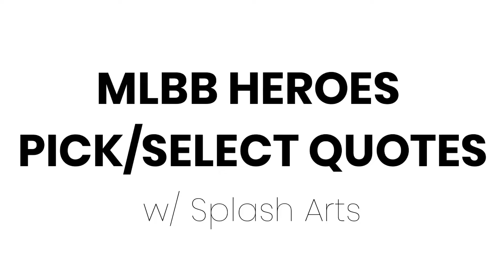108 MLBB HEROES PICK-SELECT Quotes w/ Splash art 2023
108 MLBB HEROES PICK-SELECT Quotes w/ Splash art

ALL 108 HEROES PICK QUOTES WITH SPLASH ART!!! WHO'S YOUR FAVORITE?

Hi! This is NEWAKAJI and bringing you the latest updates and information of the MLBB Community. I am a new content creator and I m too glad to offer you various stuff that I want to share with you :)

And if you want to give suggestions about my content and editing, pls add it on the comment section. I am looking forward to your comments so that I can improve my channel. Thank you so much!

》Equipment《
1. Phone: POXO X3 (My Current Phone, where I edit my videos)

》Important《
This is for game content purposes only.
Some used graphics, sound effects, and BGM are respectively belong to the right owners.

》Video content《
ML Hero Pick Quotes
ML Hero Entrance
ML Hero Splash Arts

➥ Want anything  Removed ?
No need to flag the video, when we can remove it in the same day. Keep YOU and the CHANNEL happy!

Device specifications:
Device                : Poco X3 NFC
Ram                    : 6 GB
ROM                   : 128 GB
OS                       : miui 13
android version : android 12

newakaji gameplay
newakaji,
mobile legends pick Quotes,
mlbb,
pick quotes,
hero pick quotes,
hero pick lines,
player 7,
gameplay,
mobile games,
games for smartphone,
mobile legends,
mobile legends bang bang,
ml splash art,
hero quotes w/ splast art,
moba comparison 2023,
moba hero pick quotes 2023,
mlbb new hero voice,
ml hero pick lines,
ml new hero quotes,
ml hero pick vioces,
mlbb graphics comparison,
mlbb comparison quotes,
newakaji moba comparison,
ml hero pick up lines